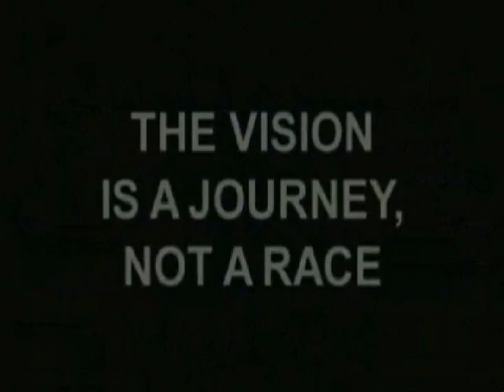NASA - Vision For The Future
Today, NASA is moving forward with a new focus for the manned space program: to go out beyond Earth orbit for purposes of human exploration and scientific discovery. And the International Space Station is now a stepping stone on the way, rather than being the end of the line.